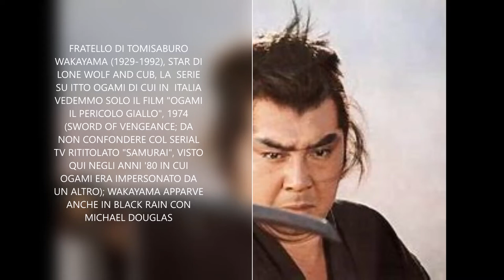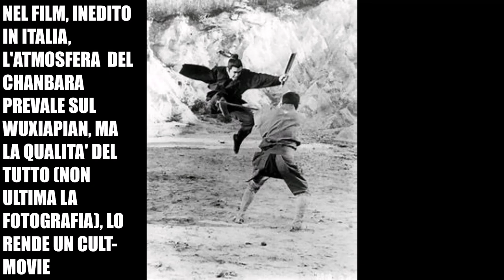DRAGONLAND 275-"ZATOICHI MEET THE ONE-ARMED SWORDSMAN" (1971)